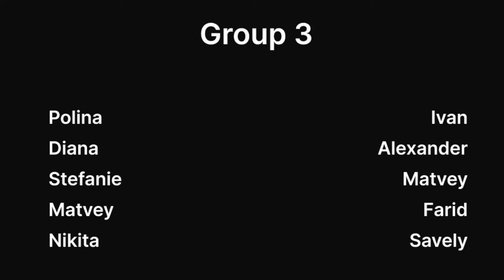Bubble-sort dance video by BSU students || EI 1 3G